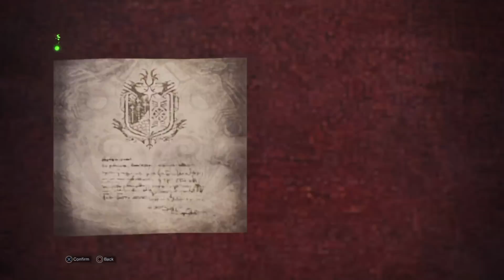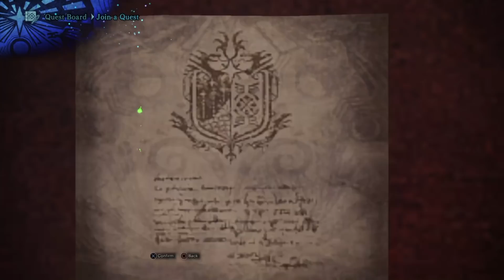MHW - How to get Hero Streamstones!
I'm not really happy with this video, but I wanted to get the information out there. More people can do better experimenting with stuff like this.